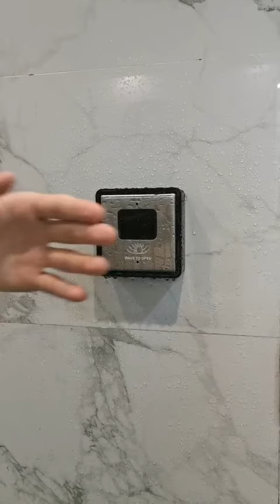CNB512P waterproof new testing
CNB512P waterproof IP65 new testing video, does your wave button like taking a shower ? Check it and give your customers a more choice.